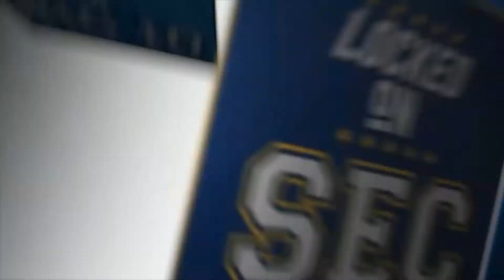Crossover Thursday: Ohio State vs Indiana Preview w/ Jacob Rude | Locked on Buckeyes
Jacob Rude, Host of Locked on Hoosiers, joins the show!

Every now and then we are able to turn Preview Thursday into Crossover Thursday. This happens to be one of those days. Jacob Rude of Locked on Hoosiers joins the show to preview this weekends game. The Indiana Hoosiers have a few bright spots, as well as some gaping holes. Jacob and Jay spend time diving into the Buckeyes and Hoosiers who will meet under the lights Saturday night, in Bloomington, IN.